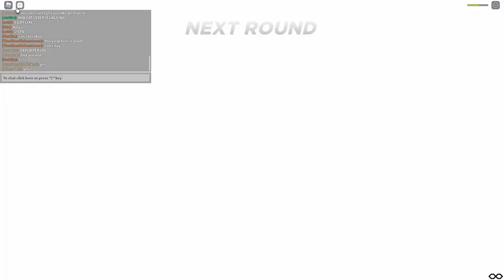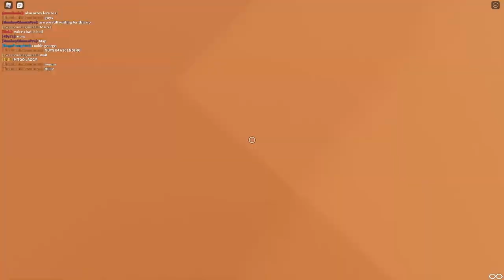Stars Align - Sword Fighting Colosseum - Stars Align - Community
Full gameplay of Roblox: Stars Align - Sword fighting Colosseum by Team Nova in 1080p HD 60 fps (using rbxfpsunlocker by axstin)

This video features spectator footage of most of the seventh Stars Align promotional sword fighting tournament.

Favorites: 200 | Visits: 4,174 | Created: 04/03/21 | Last updated: 04/16/22 | Like-dislike ratio: 82 - 9 | Fighting

STARTERS
01:33 - Match 11: ProtolordX vs. stofypoo (Superhero Mode)
03:02 - Match 12: CatLever240 vs. BikloRoblox2 (Fencing Mode)
04:50 - Match 13: Martinmasuba vs. NarwhillRBLX (Push-em off)
07:06 - Match 14: Jakewquake vs. gamer1o7 (Superhero Mode)
08:35 - Match 15: hello734021 vs. rainbowdashP0ny (Toxic Gas)
11:32 - Match 16: Awes_k vs. cookiegeorge10 (Toxic Gas)

QUARTERS: 12:50
13:27 - Match 17: n0euh vs. Arctira (Toxic Gas)
15:14 - Match 18: dynamicclone70 vs. yobazasqeak22 (Fencing Mode)
16:56 - Match 19: DinosOnTrees vs. ProtolordX (Fencing Mode)
18:50 - Match 20: CatLever240 vs. Martinmasuba (Push-em off)
21:10 - Match 21: gamer1o7 vs. rainbowdashP0ny (Push-em off, Superhero Mode, Low-Gravity)
26:09 - Match 22: cookiegeorge10 vs. PhsycoticGhost (Fencing Mode)

SEMIS: 27:37
27:59 - Match 23: n0euh vs. dynamicclone70
29:25 - Match 24: ProtolordX vs. Martinmasuba
32:21 - Match 25: gamer1o7 vs. cookiegeorge10
33:53 - Match 26: dynamicclone70 vs. ProtolordX
39:49 - Match 27: cookiegeorge10 vs. Thomasthebeast2200

FINALS: 41:17
WINNERS: 45:39

-Chapters-
00:00 - Starters
12:50 - Quarters
27:37 - Semis
41:17 - Finals
47:37 - Postgame

The matches went off script multiple times throughout the tournament and the first ten were not recorded by me. Here are the original brackets:
sparklestar528 vs. n0euh
Arctira vs. raiderpogi1robloxsad
Kinga443 vs. NotOofLegacy
Catcat111cat vs. LuigiLament
AuriusBat vs. superCakebaker
dynamicclone70 vs. Aurele06
FoxyTheIceFox vs. yobazasqeak22
DinosOnTrees vs. vParkuu
Epicgamerlovesroblox vs. stofypoo
acidshrinker vs. ProtolordX
hamstringing vs. BikloRoblox2
thebattlepiggy vs. viola_tte
CatLever240 vs. Martinmasuba
NarwhillRBLX vs. Jakewquake
gamer1o7 vs. hello734021
rainbowdashP0ny vs. Awes_k